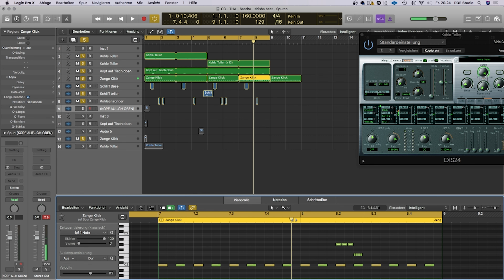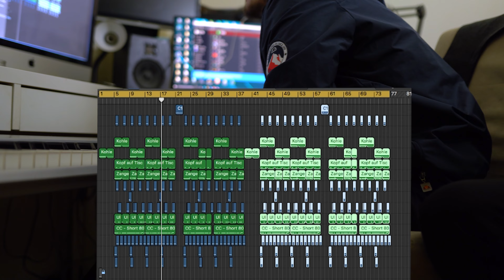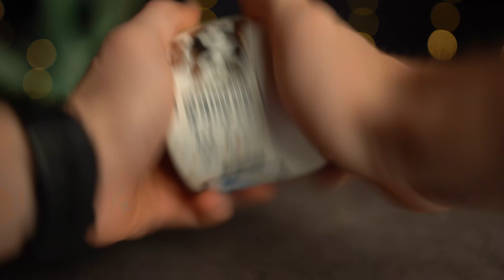Song aus Shisha Sounds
Heute kommt ein Video, dass zwei Jahre in Arbeit ist. Dickes Danke and die zwei Producer:

Empfehlungen:
Preis Leistung Shisha
Beste Panzeralufolie
Kohle Gitter
Top Alufolie Phunnel
Bester Lochstecher